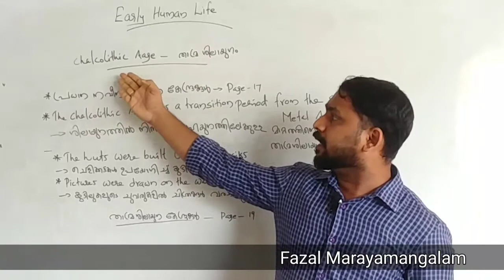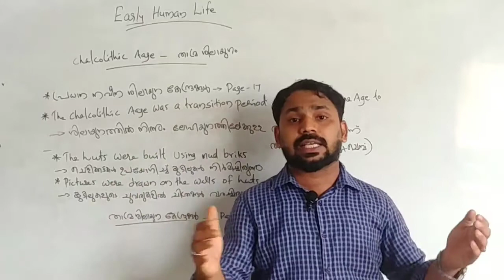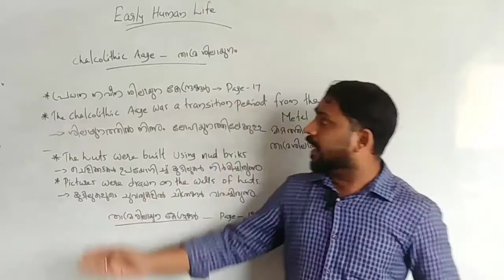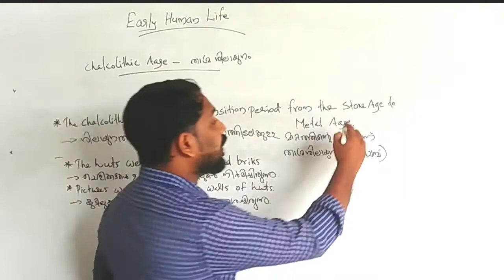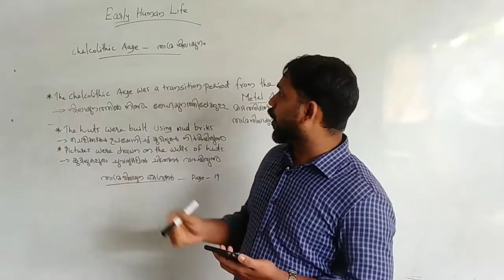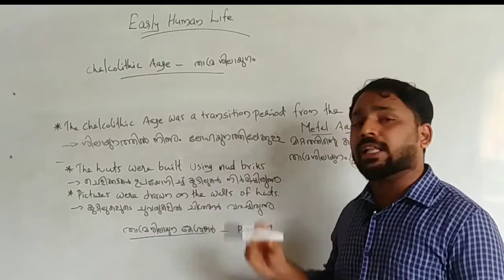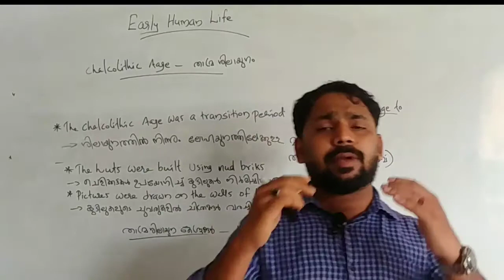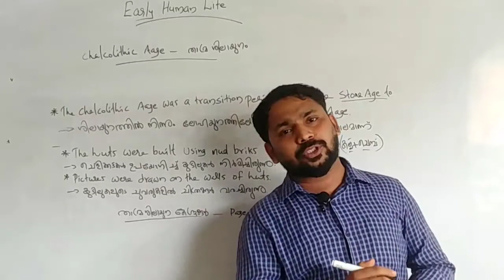Early human life | KITE VICTERS STD 8 | Kerala Social science class 8, Chapter 1, part -3